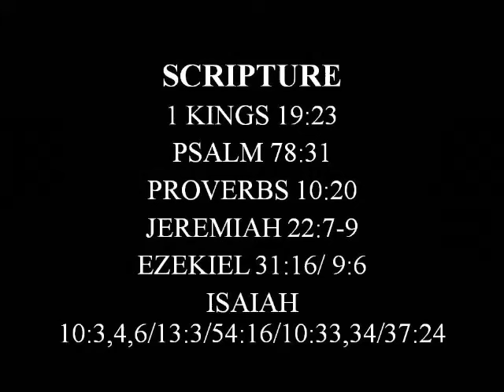Listen to My Directions – Lynne Johnson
Prophetic words, instructions, counsel, understanding..

⚠️ Subtitles not loading on YouTube videos since 14/05/2024.
YouTube working on a fix.
( when fixed, I will activate subtitles on this and yesterday's video).